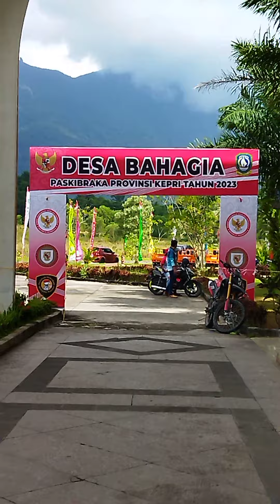Desa Bahagia(Glucklich village)Natuns2023, 8,17,scb:Vienns Kedyagrace(Ktvzy Aa)